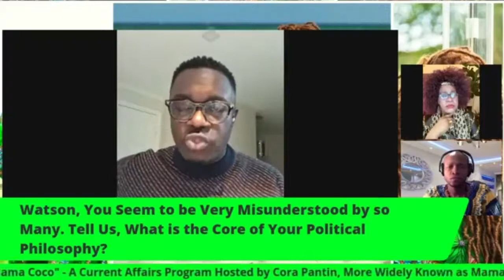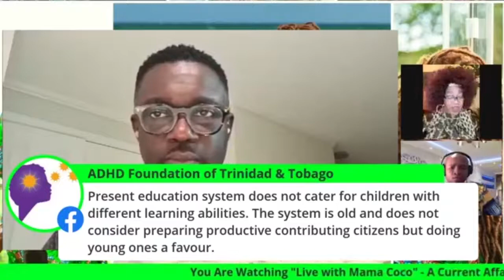Live With Mama Coco Featuring Watson Duke And Keino Baird (Part 2)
Friends and Family, join Mama Coco as she talks about education in Trinidad and Tobago, civics, culture, and politics with two extraordinary men, Keino Baird and Watson Duke.

Keino was born in Tobago and migrated to the United States at the age of 11. He spent his childhood years in Charlotteville where he attended primary school but he also spent many weekends in Parlatuvier. A data scientist in training, Keino is also a member of the Board of Directors of Wellspring Leadership Development Corp based in Brooklyn, NY -- a nonprofit organization that provides leadership training to young individuals.

In 2016, Keino headed back home to Tobago to exercise his right to vote and do a little campaigning. He ended up spending 18 months in Tobago as he immersed himself with Tobago's needs, politically.

Watson Duke is the President of the Public Services Association of Trinidad and Tobago, Leader of the Opposition of the Tobago House of Assembly (THA), Representative for the Belle Garden East/Roxborough/Delaford district in the THA, Founder and Leader of the Progressive Democratic Patriots (PDP) political party of Tobago and the recent PDP candidate for Tobago East in the recent general elections.

During this Live, Mama Coco, Keino, and Watson will delve into topics such as teaching and learning, educational policy, curriculum, leadership, culture, and politics.